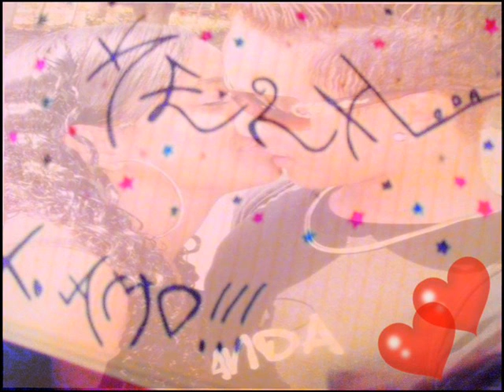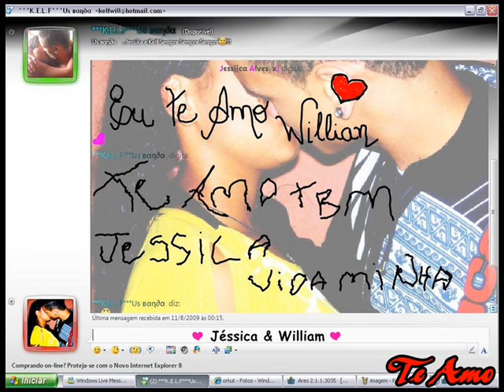Jessica Alves & William Dias .wmv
Amooor da miinhaa vidaa ...